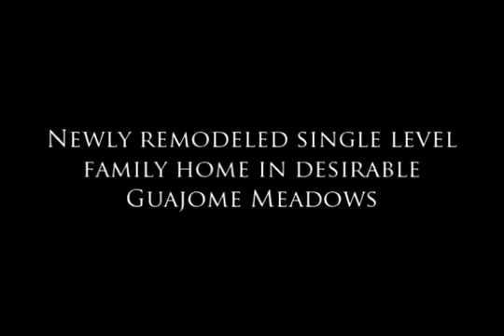639 creekside ave vt1